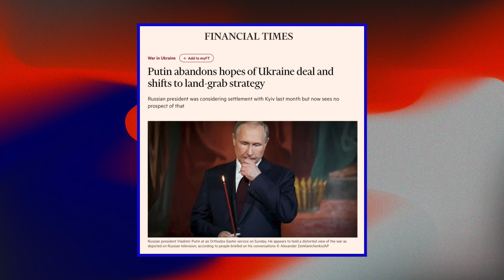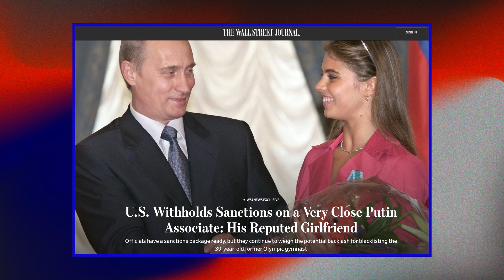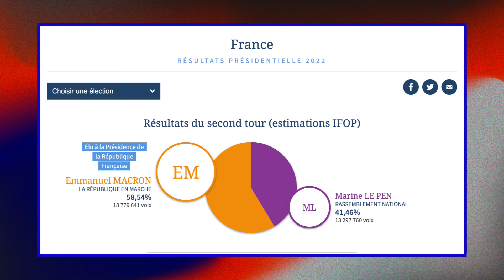Взорвали Брянск. Правда о Путине и Кобаевой (2022) Новости Украины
61 день войны. Война уже пришла в Россию, в приграничных городах начинается паника. В Брянске взорвали две нефтебазы. США подозревают, что Алина Кабаева скрывает активы Путина. Но при этом не накладывают на нее санкции – почему? СМИ пишут, что президент верит всему, что показывает пропаганда, и переговоры его вовсе не интересуют. Несмотря на значительные усилия, нет заметного продвижения российской армии, но она по-прежнему обстреливает Украину ракетами. О главном, что случилось за последний день, рассказывает журналист и публицист Иван Жданов.